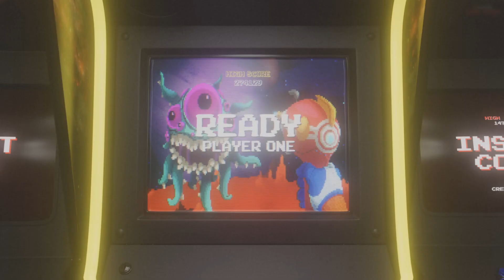New kenakill Minecraft Series Episode 1 humble homes